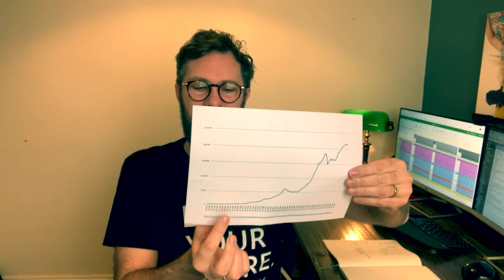The 2021 UK Housing Market Crash | Industry Expert Opinions - Who is Right? What’s Going to Happen?